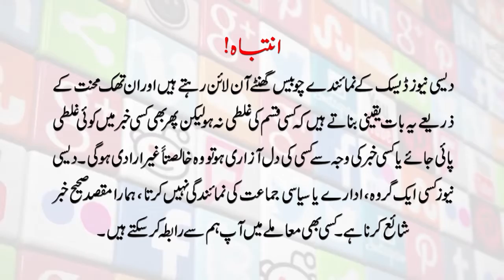Jis desh se Maaon behno ko agyaar utha kar lian jain | Beautiful poem on Pakistan situation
This program is designed to bring public issues to the attention of top officials of the country.

On Desi News Ondesi.Tv is your news, entertainment, music fashion website. We provide you with the latest breaking news and videos straight from the entertainment Indus
On Desi Tv
on desi news
on desi movies
on desi sports
Providing Entertainment, Information, News and Cultural Programs.

Mission Statement...

We are trying to make good relation between France and Desi Communities with culture, businesses and information.

The Company

Desi Monde France 2016

S L Production reg October 2013
Desi Media Production Lahore Pakistan 2019